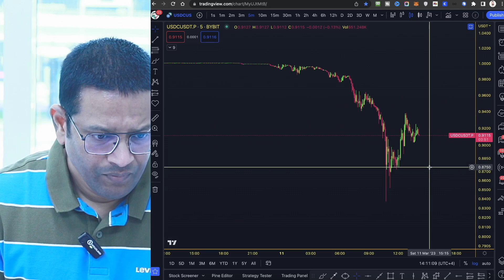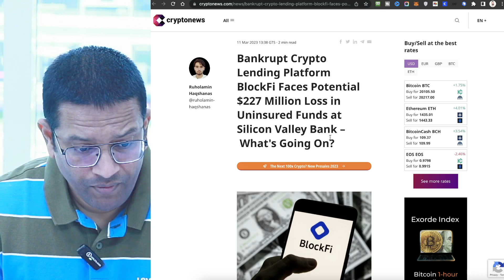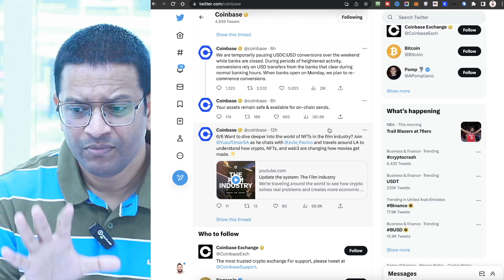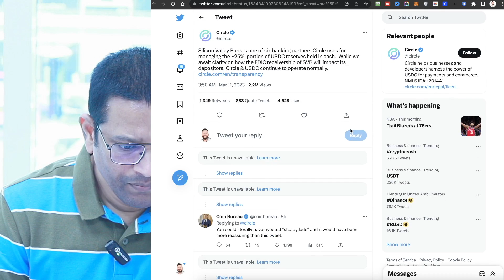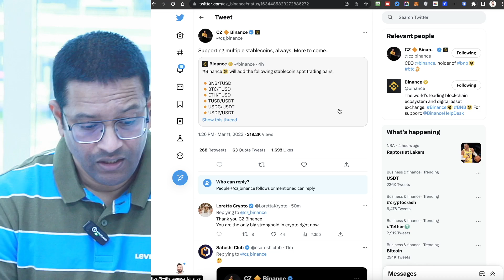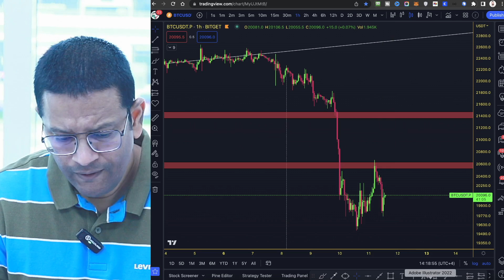USDC STABLE COIN CRASHED. CRYPTO BITCOIN - IS IT OVER?